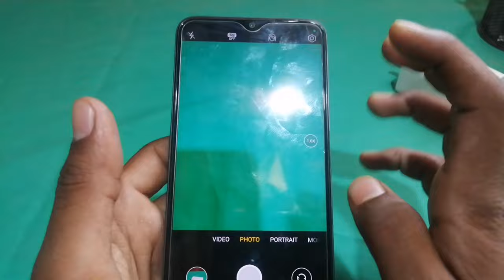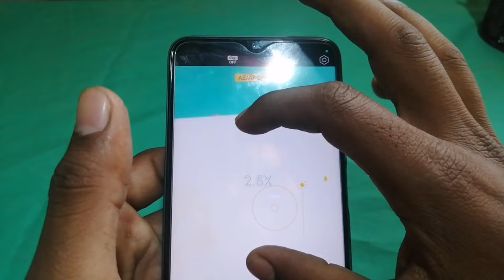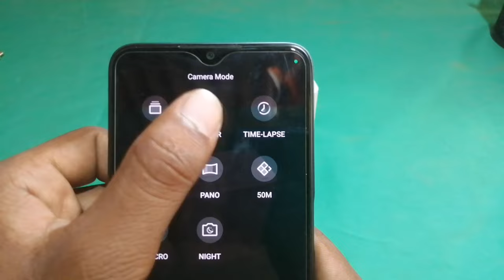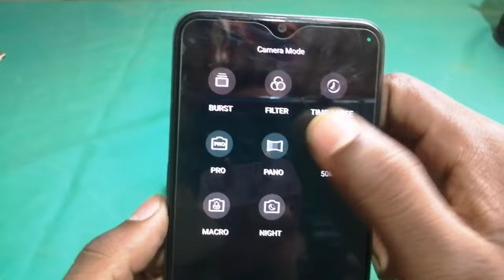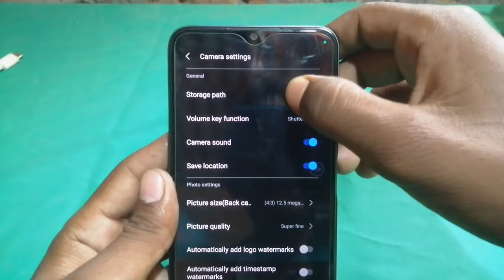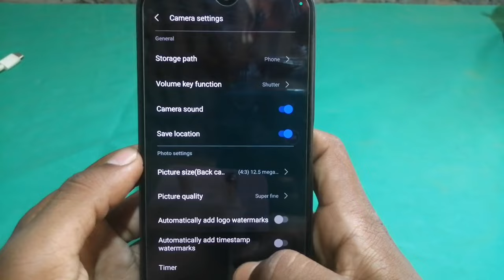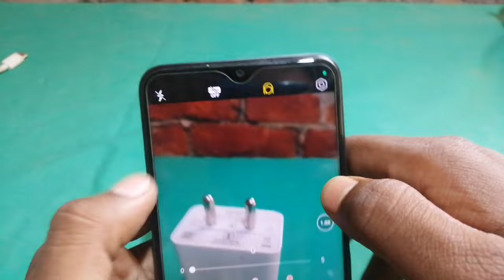Realme c35 Camera All Settings | Features Hidden Tips & Tricks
🙏Doston aaj ke is video mein batane wala hun  ki Realme c35 camera ke all setting kaise kare video pasand aaya Hai to hamare channel ko subscribe kijiye BEL icon ko tumhara na bhuliye aur video ke like jarur kijiye🙏

Your Queries👇🏻
Realme c35 camera settings
Realme c35 me camera settings kaise kare
Camera settings kaise kare realme c35 ka
Settings kaise kare realme c35 ka
Realme c35 camera all features
All setting realme c35 ka
New features camera ka
New update camera All Settings